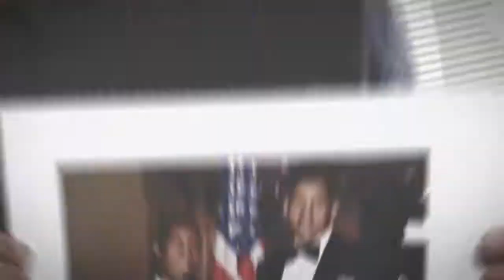Shopping Your Exchange Makes A Difference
Shopmyexchange.com will welcome home all honorably discharged Veterans on Veterans Day 2017. Watch this video to see how shopping your Exchange really makes a difference for every member of the military community.